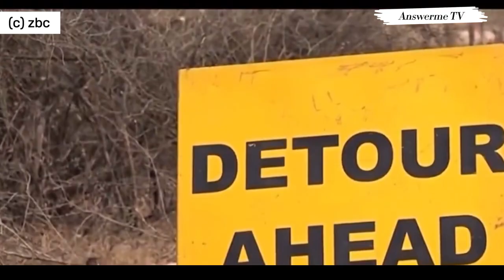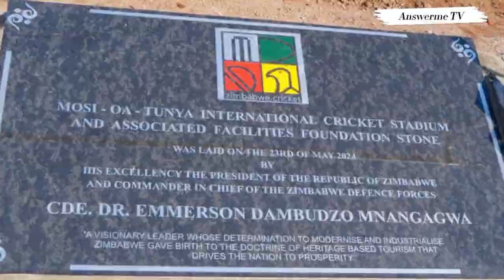Pushing engineering boundaries, Infrastructure Development Projects - ROADS DAMS RIVERS in Zimbabwe